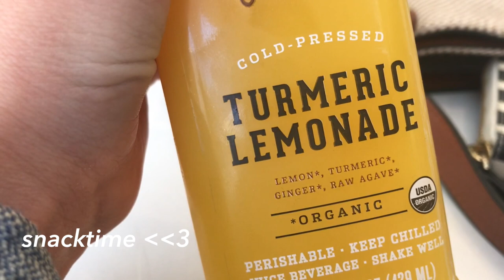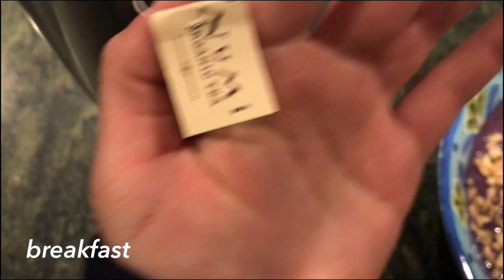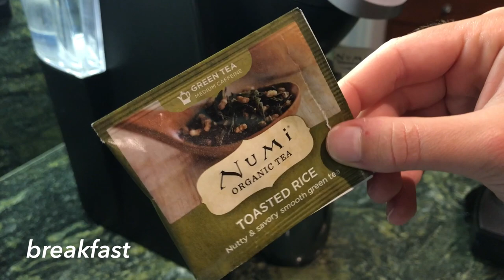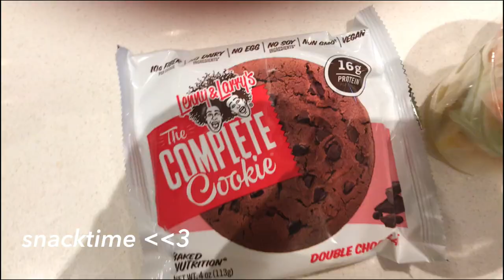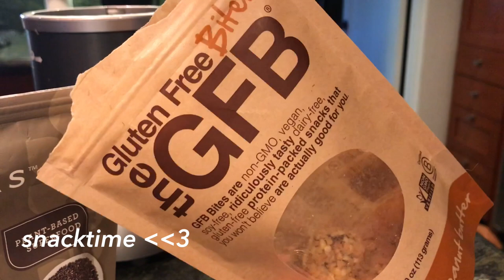what i eat in a week (kinda healthy ish i guess)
hello friends

today i share with you EVERY SINGLE THING I ATE IN A WEEK. this was extremely exhausting so ENJOY. I've never done like a ~food~ video before so i hope this spices things up ;))))) srsly tho enjoy